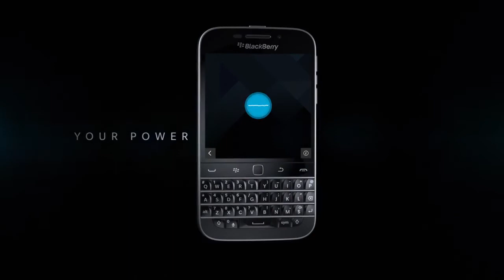BlackBerry Classic Familiar Design Faster Results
Official Blackberry Classic Function with: What is Classic?
BlackBerry Classic Official_Battery Management
BlackBerry Classic Official_BBM Now in any app
BlackBerry Classic Official_BBM Video with BlackBerry Natural Sound and Screen Share_Official How To Demo
BlackBerry Classic Official_BlackBerry Assistant_Official How To Demo
BlackBerry Classic Official_BlackBerry Hub_Official How To Demo
What is Classic
Browser Basics- BlackBerry Classic - Official How To Demo
Device Switch- BlackBerry Classic - Official How To Demo
Docs To Go - Getting Started- BlackBerry Classic - Official How To Demo
Insert SIM Card and Media Card- BlackBerry Classic - Official How To Demo
Keyboard and Typing- BlackBerry Classic - Official How To Demo
Making Calls- BlackBerry Classic - Official How To Demo
Taking Pictures- BlackBerry Classic - Official How To Demo
Using BlackBerry Blend- BlackBerry Classic - Official How To Demo